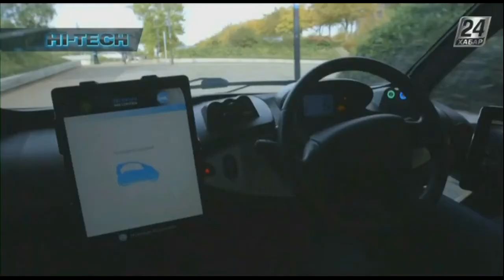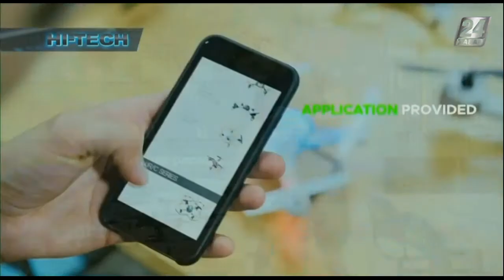Нi-Tech. Жол-көлік апатына кім кінәлі?